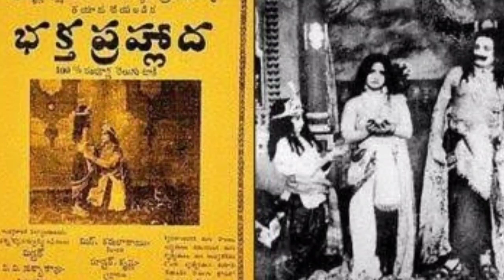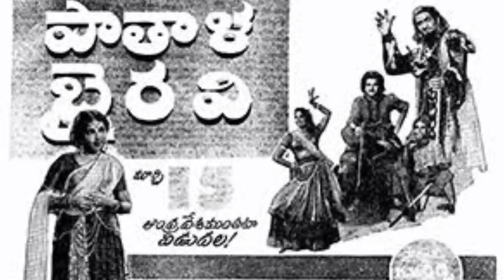తెలుగు ఫిల్మ్ ఇండష్ట్రీకి ఆల్ టైం నంబర్ వన్ హీరో చిరంజీవి మాత్రమే | NTR, ANR కాదు | Poli Cine